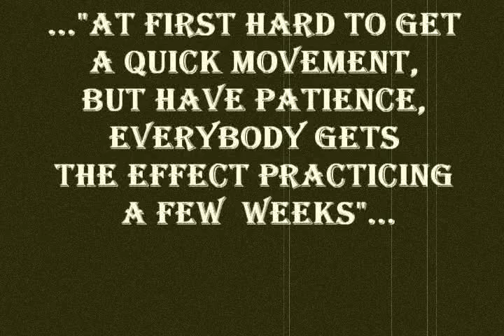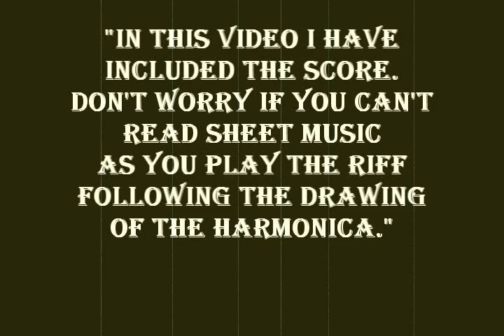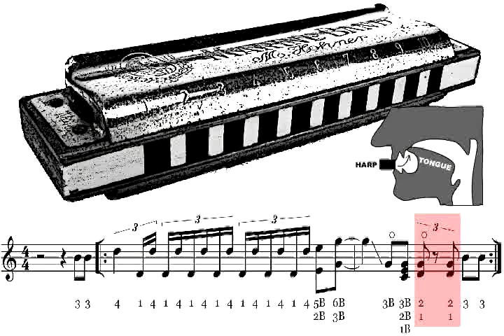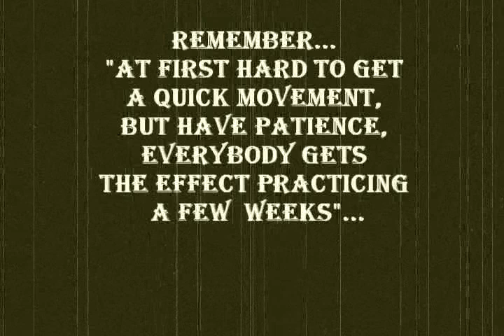I Chord. Little Walter's side-to-side flutter - 1st part. Blues Harp - Advanced level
1st part, bars 1 to 4, I Chord. Blues harp tutorial. Little Walter's side-to-side flutter lesson, also called tongue trill. Advanced level.
The side-to-side flutter is an effect used by great blues harp players like Little Walter and Kim Wilson... is the rapid movement of the tongue from side to side. At first hard to get a quick movement, but have patience, everybody gets the effect practicing a few weeks.
In this video I have included the score. Do not worry if you can not read sheet music as you play the riff following the drawing of the harmonica.
Key of Song: G. Harmonica: C harmonica in 2ond position.

In my website you can find an index organized by levels of all my tutorial videos:

If you have enjoyed, learned or benefitted from these videos please feel free to donate within your budget anything.
For donation please visit my web site. Thank you all so!